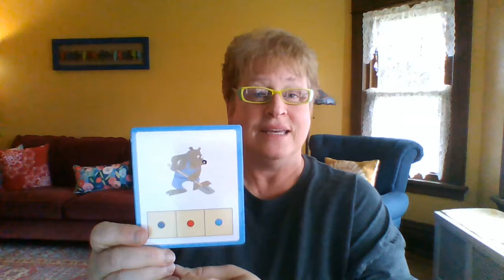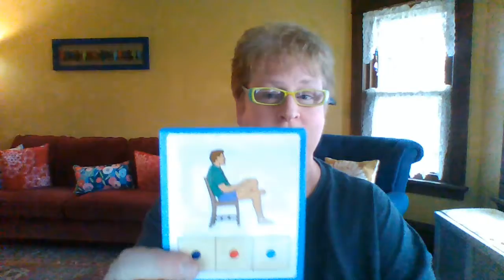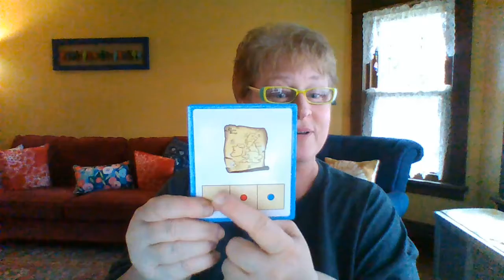Spelling short vowel words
Spelling 3 letter, short vowel words with a review of short vowel sounds